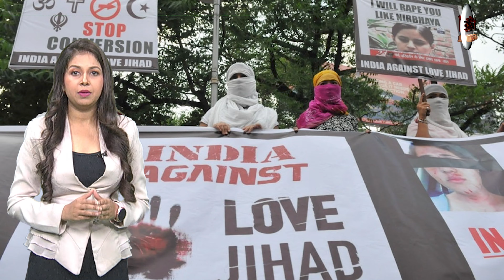RSS Chief Mohan Bhagwat : Bhagwat ने धर्मांतरण-लव जिहाद पर जताई चिंता, इसके खिलाफ मुहीम चलाएगा RSS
Airtel - 350,
Netvision - 219,
RCN - 403,
UCN-223
Alisha Digital- 285
HDS- 127

We are also available on:
MX Player
JIO TV